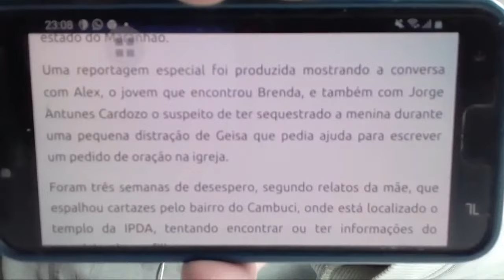Caso Brenda Gabriela Nos 50 Anos (Jubileu De Ouro) Da IPDA